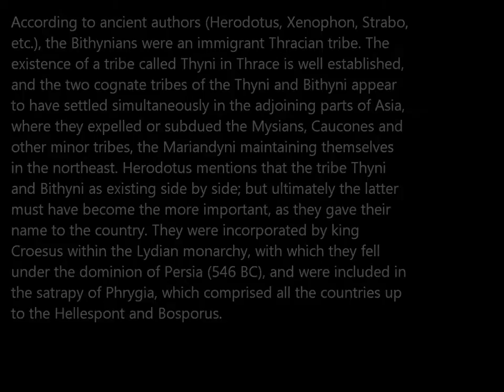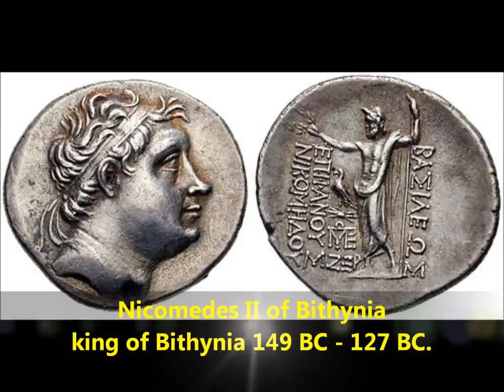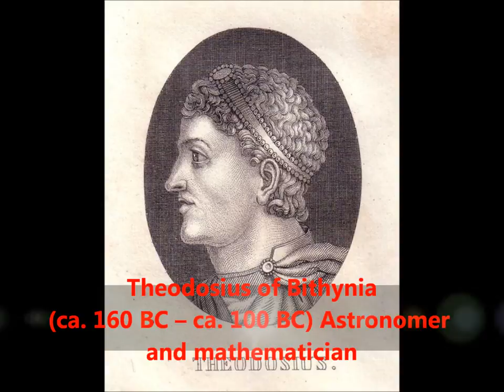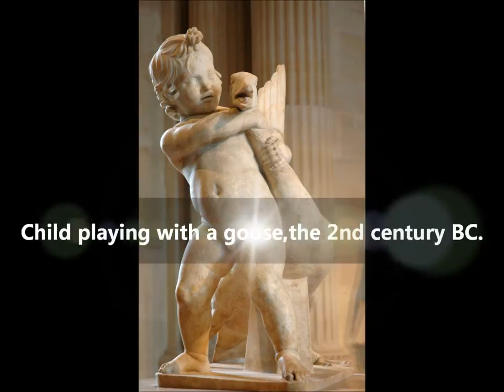Faces of Ancient Middle East Part 24 (Bithynia)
Bithynia

According to ancient authors (Herodotus, Xenophon, Strabo, etc.), the Bithynians were an immigrant Thracian tribe. The existence of a tribe called Thyni in Thrace is well established, and the two cognate tribes of the Thyni and Bithyni appear to have settled simultaneously in the adjoining parts of Asia, where they expelled or subdued the Mysians, Caucones and other minor tribes, the Mariandyni maintaining themselves in the northeast. Herodotus mentions that the tribe Thyni and Bithyni as existing side by side; but ultimately the latter must have become the more important, as they gave their name to the country. They were incorporated by king Croesus within the Lydian monarchy, with which they fell under the dominion of Persia (546 BC), and were included in the satrapy of Phrygia, which comprised all the countries up to the Hellespont and Bosporus.

Kingdom of Bithynia

But even before the conquest by Alexander the Bithynians appear to have asserted their independence, and successfully maintained it under two native princes, Bas and Zipoites, the latter of whom assumed the title of king (basileus) in 297 BC. His son and successor, Nicomedes I, founded Nicomedia, which soon rose to great prosperity, and during his long reign (c. 278 -- c. 255 BC), as well as those of his successors, Prusias I, Prusias II and Nicomedes II (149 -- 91 BC), the kingdom of Bithynia held a considerable place among the minor monarchies of Anatolia. But the last king, Nicomedes IV, was unable to maintain himself against Mithridates VI of Pontus, and, after being restored to his throne by the Roman Senate, he bequeathed his kingdom by will to the Roman republic (74 BC). The coinage of these kings show their regal portraits, which tend to be engraved in an extremely accomplished Hellenistic style.

Roman province

As a Roman province, the boundaries of Bithynia frequently varied, and it was commonly united for administrative purposes with the province of Pontus. This was the state of things in the time of Trajan, when Pliny the Younger was appointed governor of the combined provinces (109/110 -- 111/112), a circumstance to which historians are indebted for valuable information concerning the Roman provincial administration. Under the Byzantine Empire Bithynia was again divided into two provinces, separated by the Sangarius, to the west of which the name of Bithynia was restricted.

Bithynia appears to have attracted so much attention because of its roads and its strategic position between the frontiers of the Danube in the north and the Euphrates in the southeast. For securing communications with the eastern provinces, the monumental Bridge across the river Sangarius was constructed around 562 AD. Troops frequently wintered at Nicomedia.

The most important cities were Nicomedia, founded by Nicomedes, and Nicaea. The two had a long rivalry with one another over which city held the rank of capital. At a much earlier period the Greeks had established on the coast the colonies of Cius (modern Gemlik); Chalcedon (modern Kadıköy), at the entrance of the Bosporus, nearly opposite Byzantium (modern Istanbul) and Heraclea Pontica (modern Karadeniz Ereğli), on the Euxine, about 120 miles (190 km) east of the Bosporus.